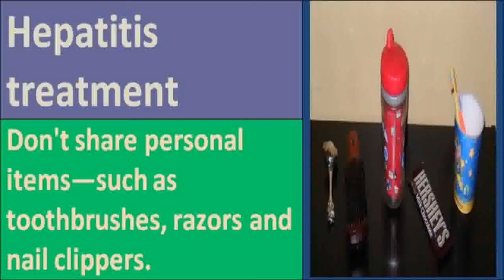Watch it Now!! --- hepatitis c injection treatment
hepatitis c injection treatment -- Hepatitis C is the most prevalent liver disease in the world. The World Health Organization considers Hepatitis C Virus (HCV) an epidemic. According to the Center for Disease Control (CDC), 20-30% of people with chronic Hepatitis C will eventually face life-threatening symptoms.